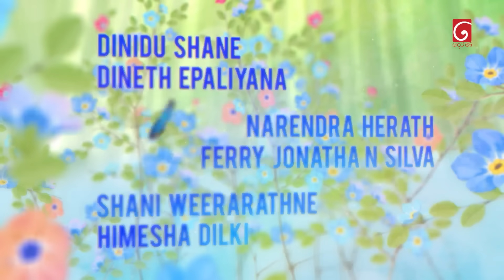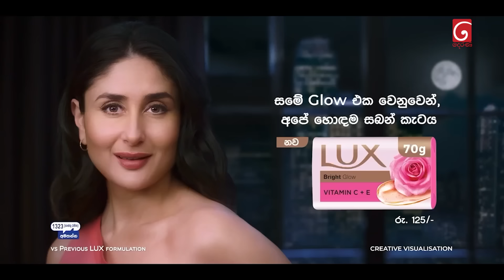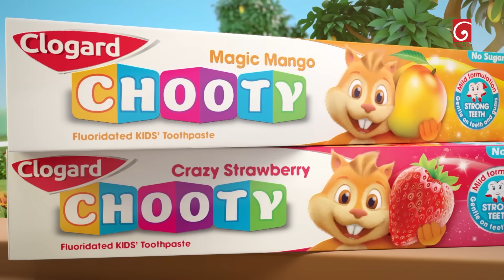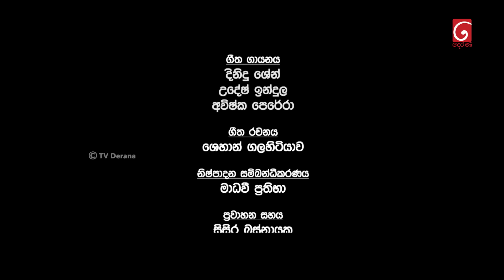Nikini Kusum (නිකිණි කුසුම්) | Episode 212 | 11th July 2024